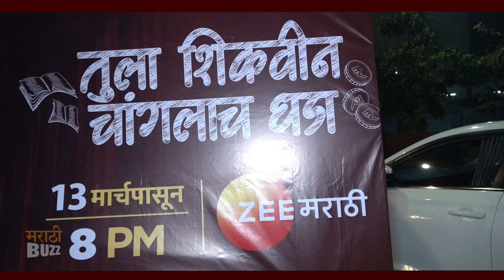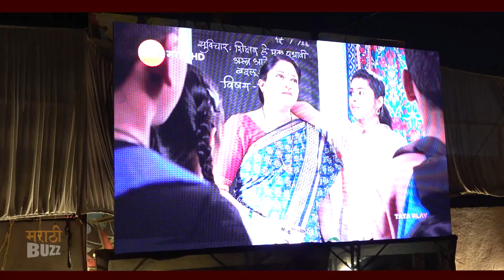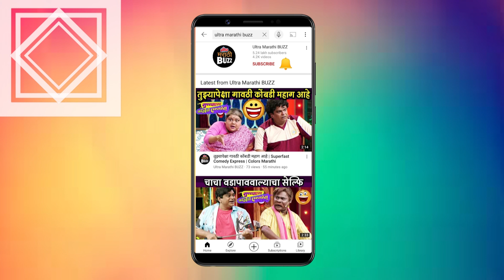Tula Shikwin Changlach Dhada | मालिकेचा पहिला भाग बघताना शर्मिष्ठा भावूक | Sharmistha Raut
झी मराठीवरील तुला शिकवीन चांगलाच धडा या मालिकेची निर्मिती अभिनेत्री शर्मिष्ठा राऊतने केली आहे. मालिकेचा पहिला भाग सगळ्यांनी एकत्र बघितला.